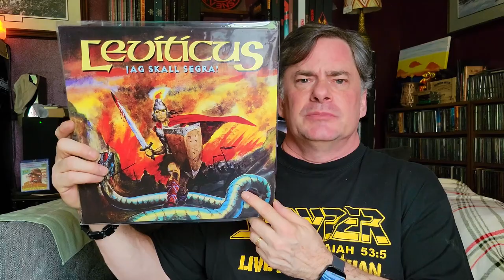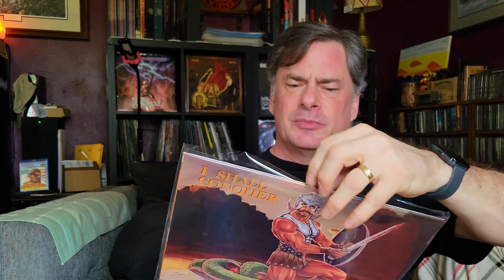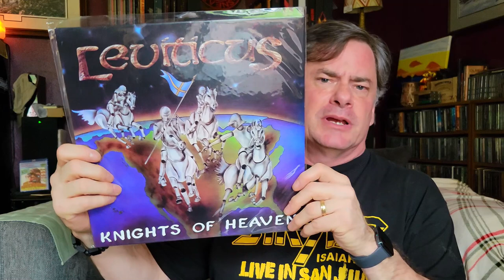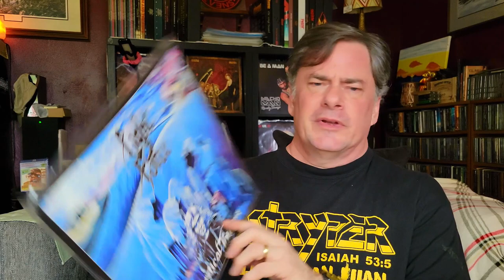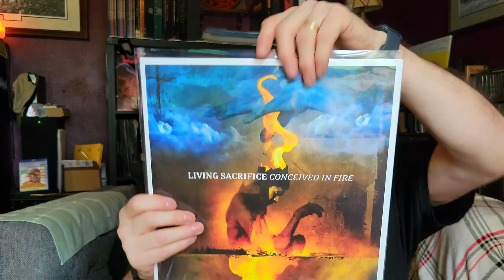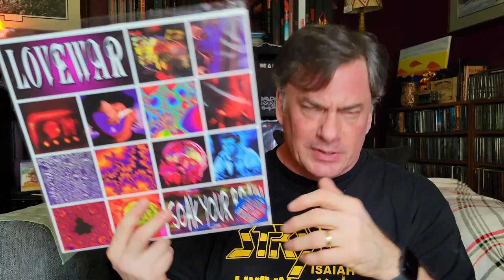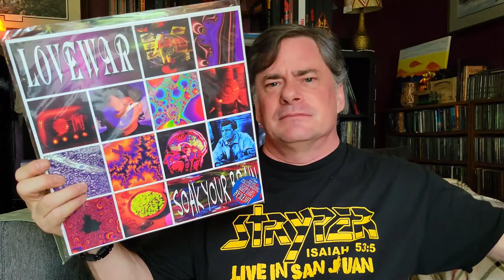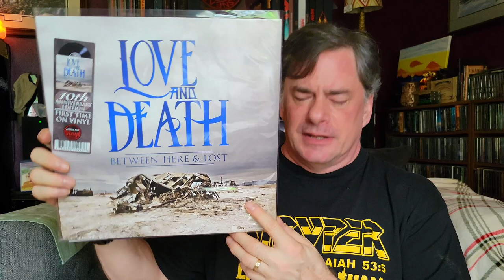Ultimate Guide To Christian Rock: The Letters K & L | My Favorite Bands!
Let's take a look at my ChristianRock vinyl collection. Moving into the letter K & L - we'll go thru each letter of my record collection.

Time Stamps -
Intro - 0:00
KilledByCain - 1:03
Leviticus - 1:33
LivingSacrifice - 4:27
LustControl - 5:28
Lovewar - 6:42
LoveLife - 7:26
@LoveandDeathMusic7 - 8:04